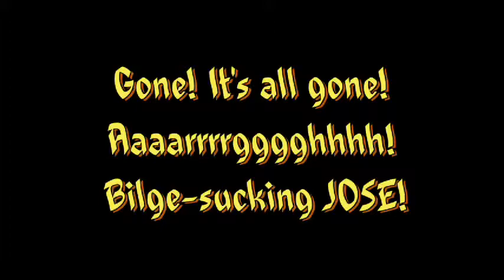Axial Dingo Pirates The Quest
The search is on for the hidden treasure, GOLD! Will Blackbeard and Bones find it? Or, will the Blimey Privateer Jose find it? Watch this exciting adventure and see!